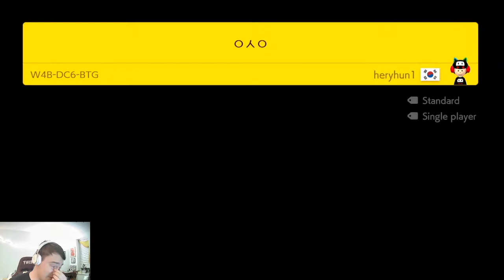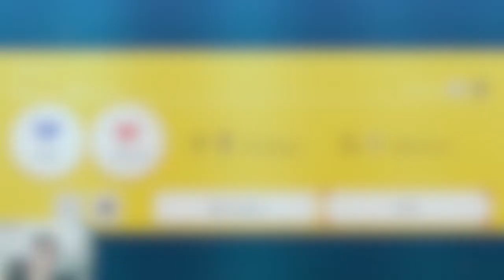I Got Knocked Down. Then I Got Up Again.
Viewer level stream highlights including a precision level and a dastardly troll demo.